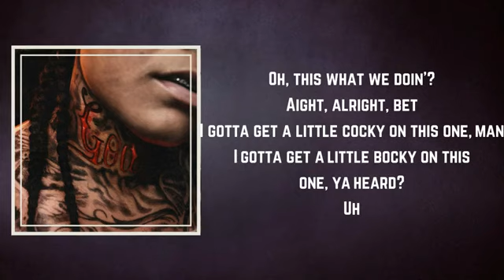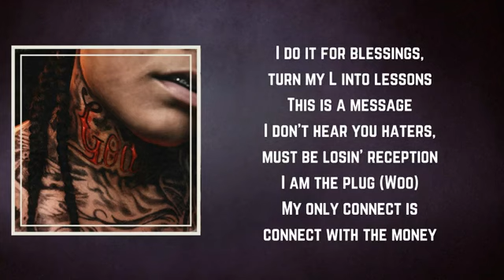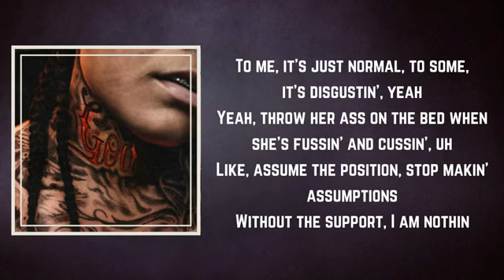Young M A - Crime Poetry (Official Lyrics)